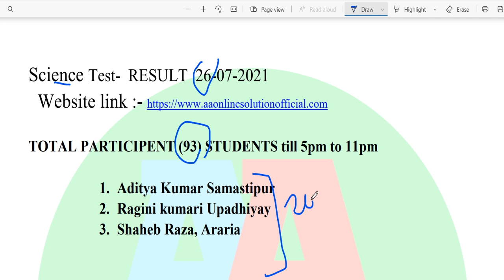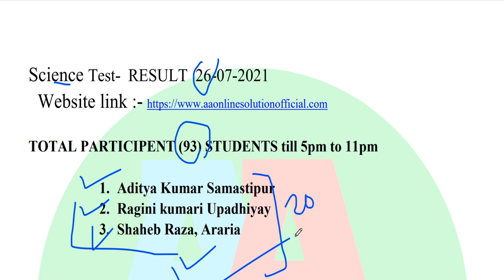Science Test Result 25/07/2021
आप मुझसे contact भी कर सकते है :-❤❤
1. Facebook :-  aaonlinesolution

 Bihar board class 10 science objective paper 2022.
Bihar board class 10 science syllabus
Bihar board class 10 science important question
2022 Bihar board class 10th chapter 10
Bihar board class 10th science chapter
 Bihar board class 10th objective question
Bihar board class 10th science question